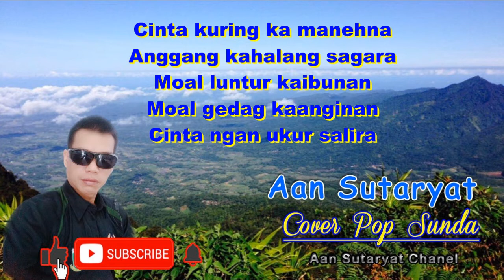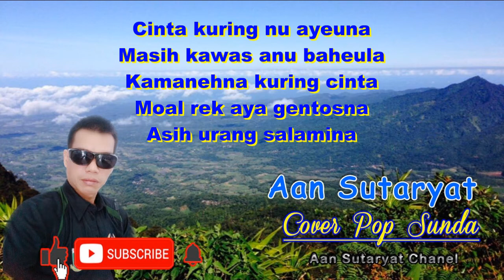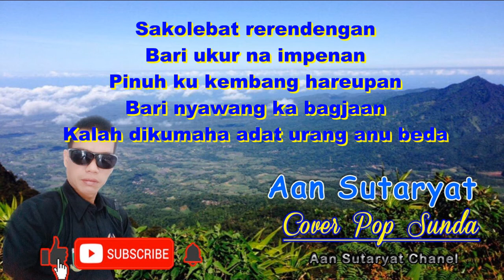SESAH HILAPNA - AAN SUTARYAT, COVER POP SUNDA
Judul : Sesah Hilapna
Artis : Yayan Jatnika
Cover : Aan Sutaryat